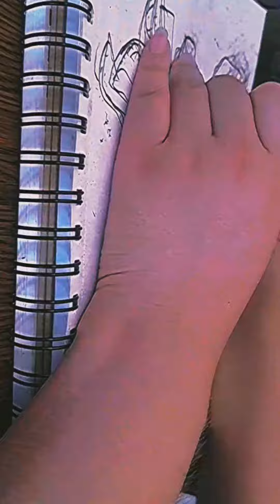dibujando a bumblebee de transformers